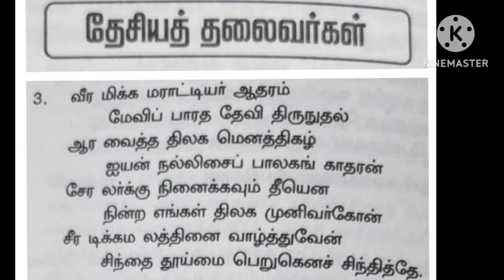வீர தலைவர் திலகர்